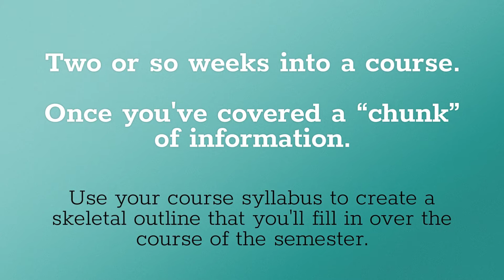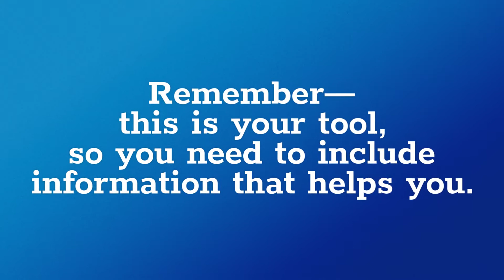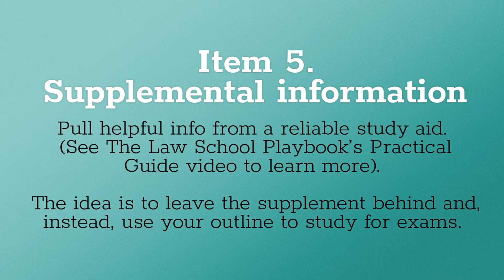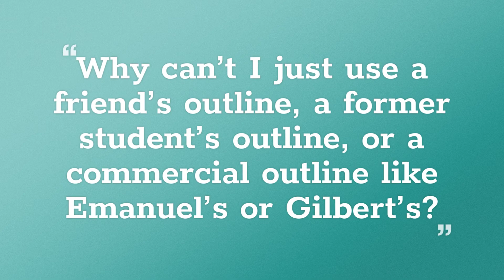The Basics: Law School Outlines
Learn when to outline and how to use the necessary ingredients to excel on law school final exams!

If you are looking for more law school tips, visit The Law School Playbook

And more!

★ Have law school questions?  Ask in the comments!